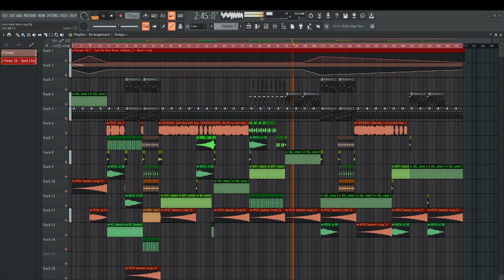Som Mee Mon Muy 3cha Happy Khmer New Year 2024 Sangkrang (Link On Description)